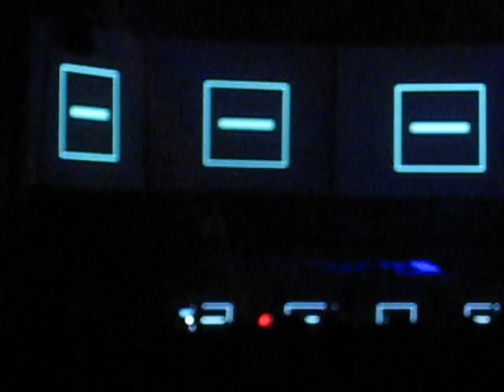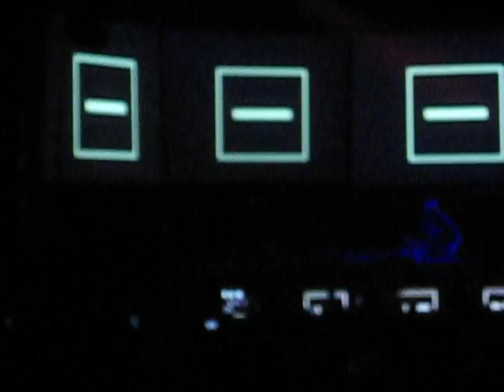16º Super Bock Super Rock @ Richie Hawtin @ 16Julho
Festival Super Bock Super Rock
Aldeia do Meco |17,17,18Julho 2010
Tenda@MEco